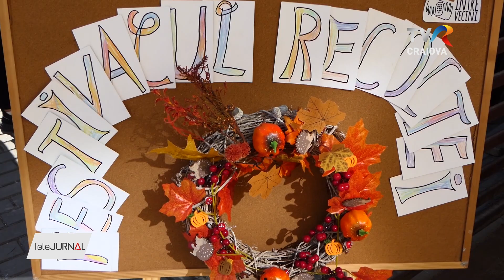FESTIVALUL RECOLTEI “ÎNTRE VECINI”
Comunitatea “Între Vecini” din Râmnicu Vâlcea a sărbătorit toamna printr-un festival al recoltei organizat… între blocuri. Peste 100 de vecini s-au strâns în cartier să socializeze unii cu alții și să deguste din bucatele alese pregătite din roadele toamnei.